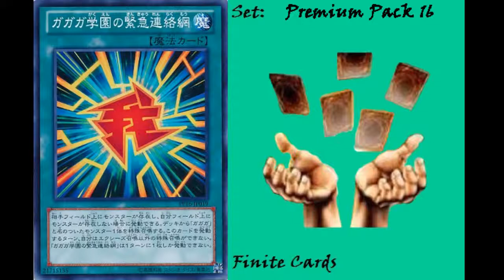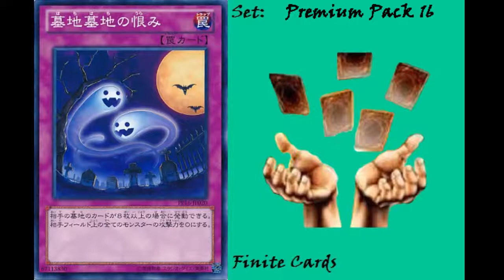Premium Pack 16 Discussion - Spell and Trap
This video talks about the new spell and trap card in the Premium Pack 16 set.